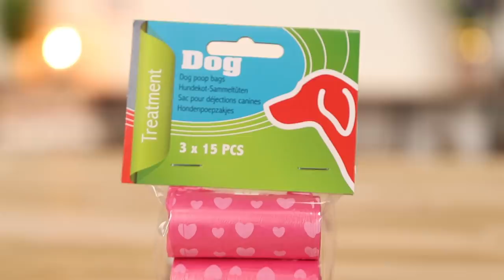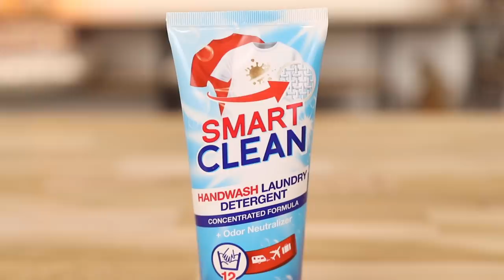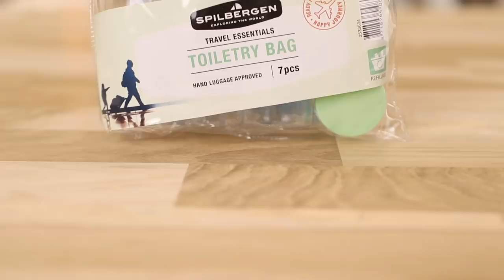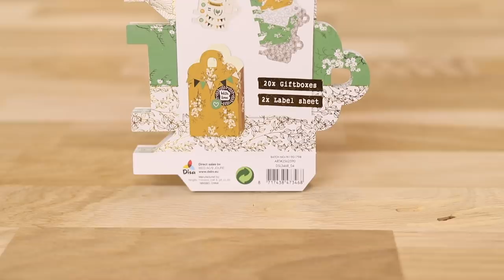Action Shoplog: 25 PRODUCTEN ONDER 1 EURO!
Vandaag heeft Marloes een Action Shoplog waarbij zij allemaal items heeft gekocht ónder €1,- !

-Action Shoplog
-Action Unboxing
-Action DIY

Veel kijkplezier!